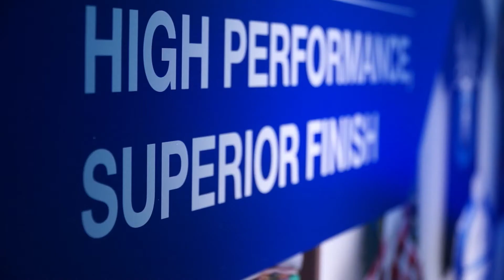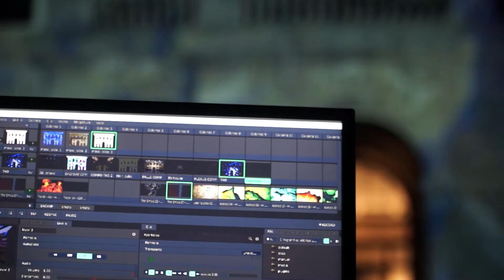Epson Textile R-Evolution. Digital Printing Convention on the Como lake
Monna Lisa. Epson signs the revolution in digital textile printing